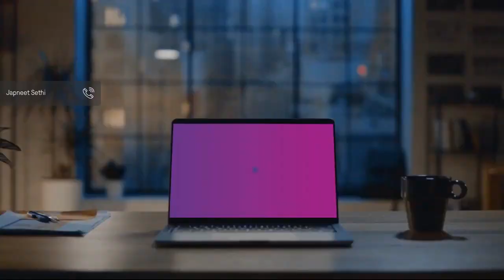Influencer marketing: The importance of protecting the youth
Ten years ago if someone uttered the words 'influencer marketing’ you would be scratching your head wondering what they were talking about but in modern day influencer marketing is more accessible and measurable than ever before, and more marketers report finding it effective in achieving their goals.

Brand ambassadors such as former IPL players are now running fantasy sports brands. But how should products be advertised responsibly?

The session taken from the ‘Marketing and Advertising’ panel at SBC Digital – India looks at how such individuals should attempt to educate their audiences, as opposed to altering perceptions of sports betting altogether.

It talks about perception and education, how responsible messaging must be at the forefront when enlisting the help of influencers and the evolving nature of the industry, which has been forced to move with the times when the coronavirus pandemic hit the country.

Sebastian Paris, COO, Bwise Media
Anutosh Chatterjee, CEO, Revenue Street
Satya Mahapatra, Founder, ROI Internet Marketing
Japneet Sethi, India Marketing Lead, Parimatch
Vishesh Bhandari, CEO, Stock Market Fair
Andrew McCarron, Managing Director, SBC